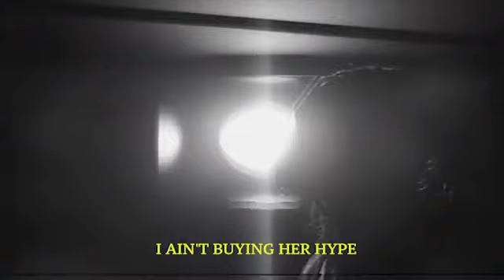Lancey Fouxx - Don't Trust (+Redda)